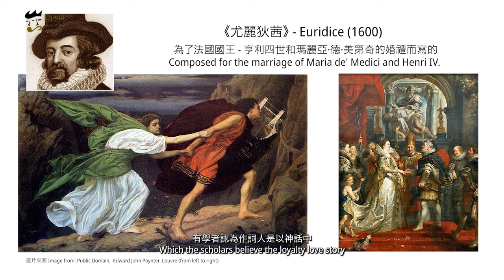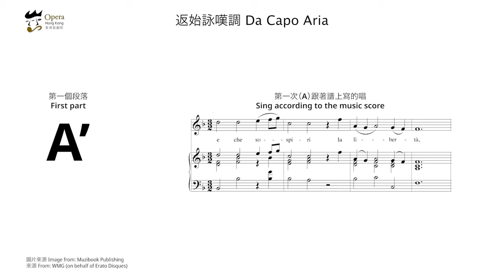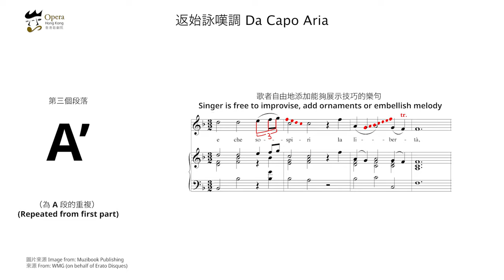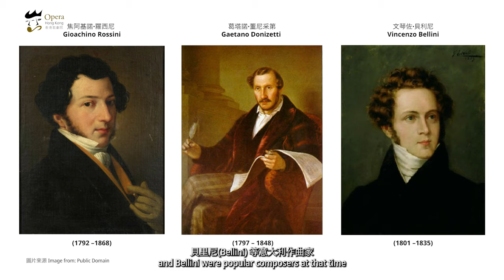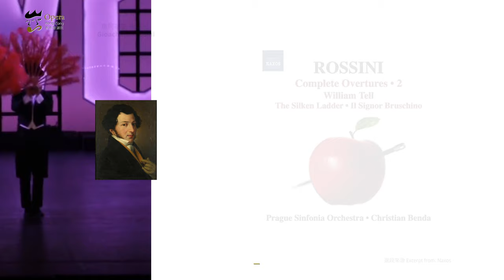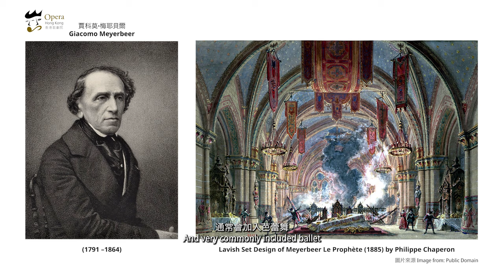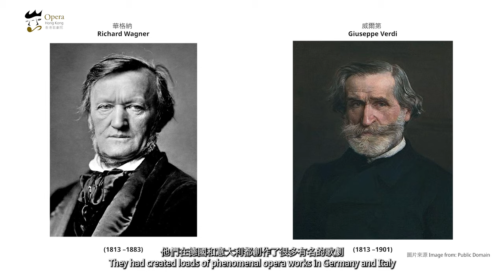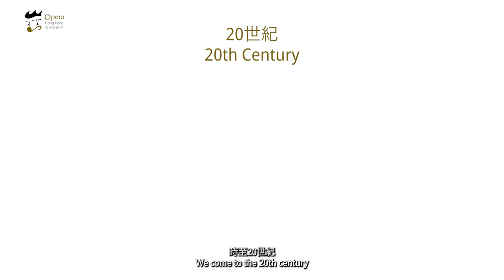「美聲共融」網上歌劇訓練計劃：第四課 歌劇的轉化 Lecture 4 Transformation: Opera around the world and through the years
In Lecture 4, Soprano Miss Amanda will introduce the transformation of opera from the 17th century to the contemporary scene, and through the excerpts of opera performances, we can learn more about the uniqueness of each opera style across the time.

在第四堂的歌劇課，女高音Miss Amanda會與大家介紹由17世紀到當代歌劇的轉化，認識各種歌劇的不同與獨特之處，亦會透過歌劇的表演片段讓大家更容易了解歌劇由古到今的變化。